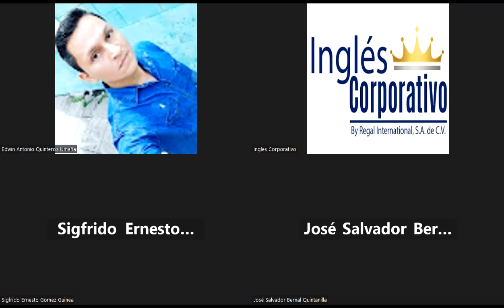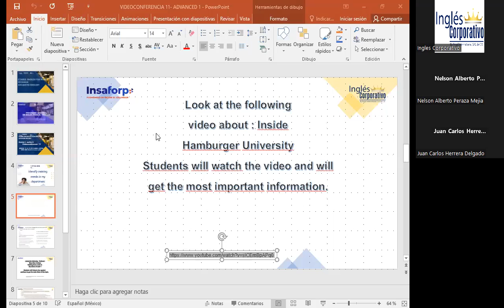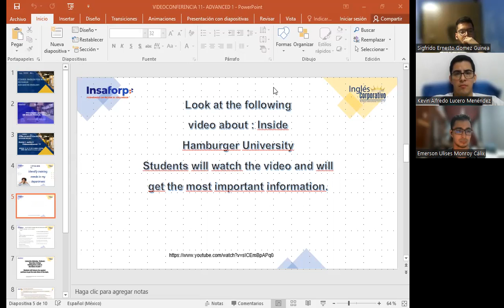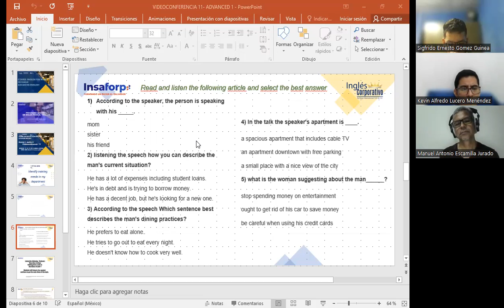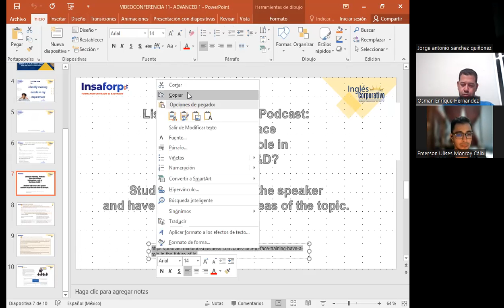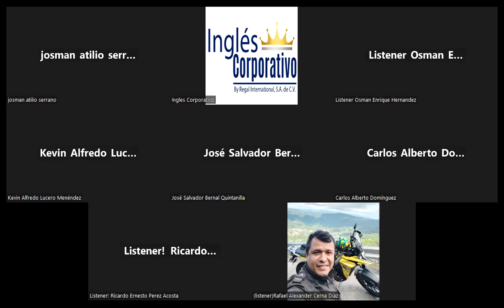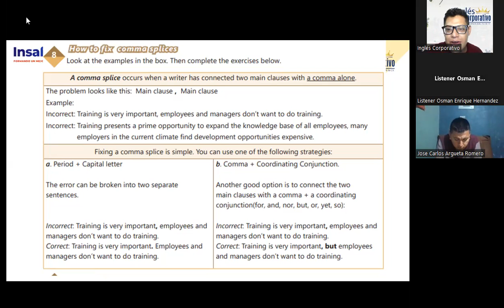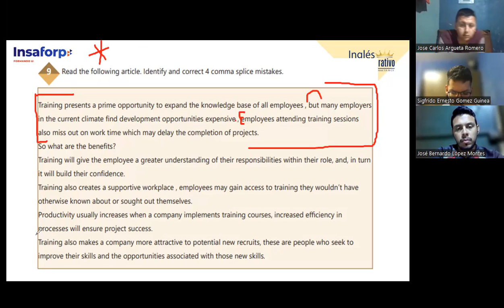SESSION 11-14-11-23-IC29750-0020-2023-Garcia-Review all paired conjunctions